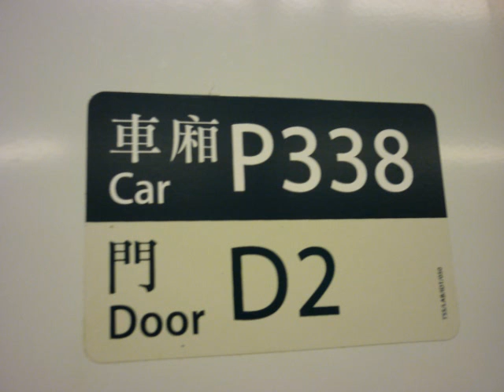西鐵綫（P338）行走音 柯士甸至南昌(AUS TO NAC)